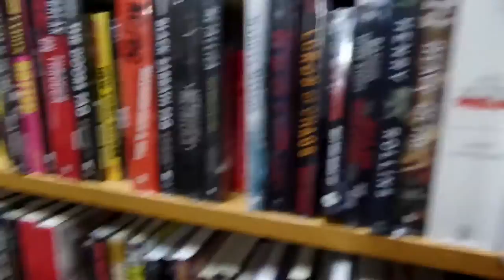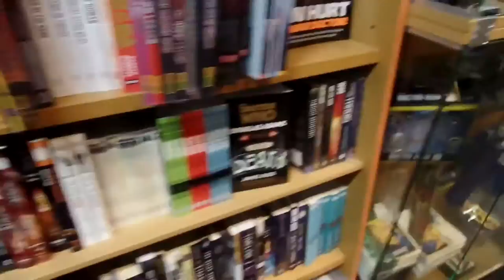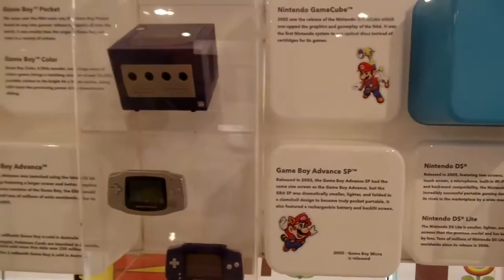THREE DAYS IN MELBOURNE ♥ Follow Me! | RosieInNeverland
OPEN ME!

Hey guys!
My best friend Louisa and I took a spontaneous trip to Melbourne to go and see our favourite band, Closure In Moscow, play!
It was such a great experience, and I'm glad I could show you all little snippets of my trip!
I hope you enjoy it x

Comment "NEXT LEVEL WOMAN, PAID FOR IN GOLD" if you're still reading this so I know who the real OG's are!